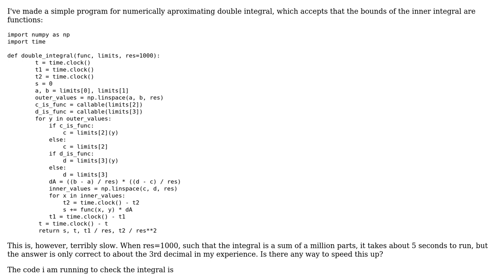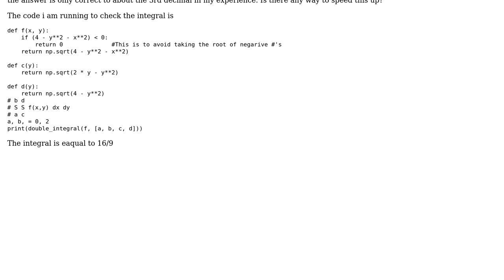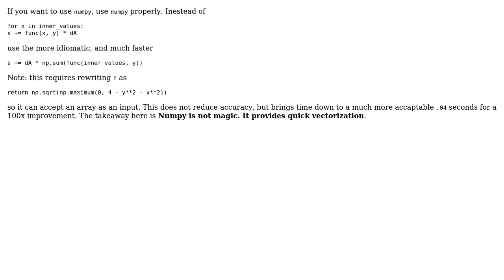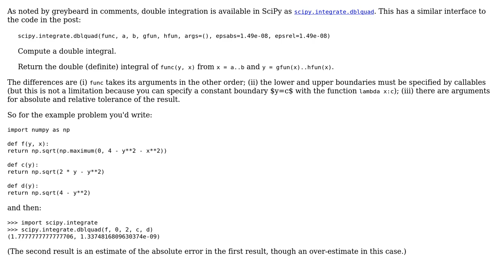Code Review: Numeric double integration (2 Solutions!!)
Code Review: Numeric double integration

With thanks & praise to God, and with thanks to the many people who have made this project possible! | Content (except music & images) licensed under CC BY-SA | Music | Images & others | With thanks to user Oscar Smith user Martin Johnsrud user Gareth Rees and the Stack Exchange Network Trademarks are property of their respective owners. You are responsible for your own actions.